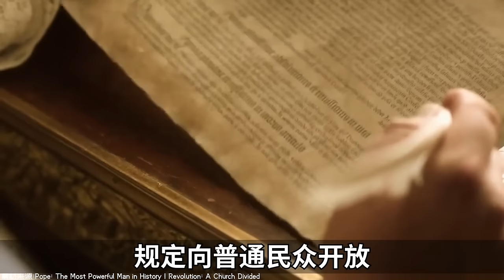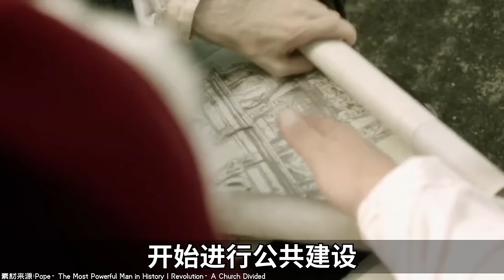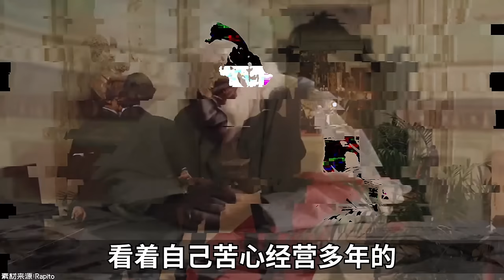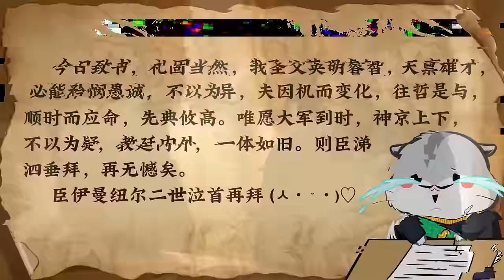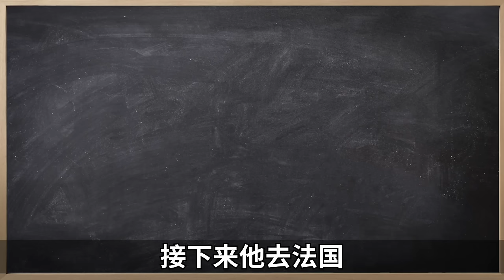羅馬教廷為何家裡蹲？－神奇組織12【小約翰可汗】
本篇為神奇組織之自由教皇國。

參考資料：
塞繆爾·哈爾佩林1968年出版《意大利和梵蒂岡的戰爭：研究從普法戰爭爆發到庇護九世去世期間他們的關係》
彼得·肯特1981年出版《教皇與領袖：拉特蘭協議的國際影響》
查德威克·歐文1998年出版《教皇的歷史：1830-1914》
弗朗西斯·桑頓1955年出版《十字架又十字架：教皇庇護九世的生平》
伯納德·奧萊利1878年出版《庇護九世的一生》